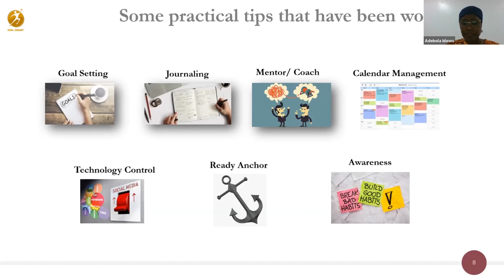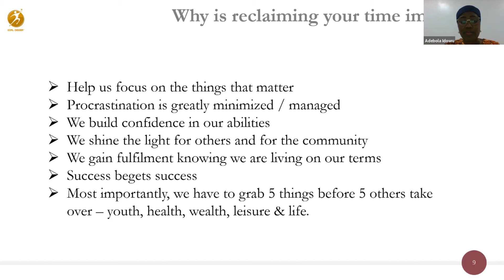WHY IT'S IMPORTANT TO RECLAIM YOUR TIME | MRS ADEBOLA IDOWU